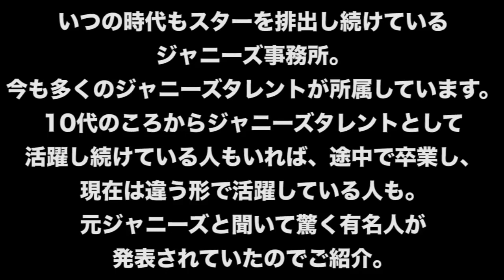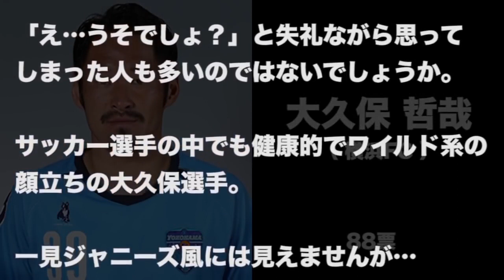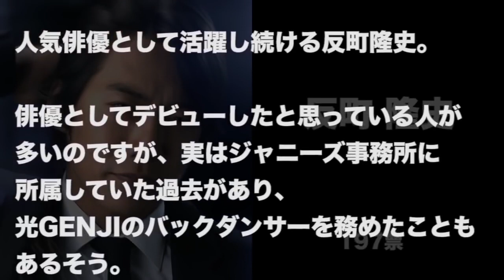【あなたの予想は!】ジャニーズ歌がうまいランキングTOP19!!【ジャニーズ】【ランキング】（再アップ）